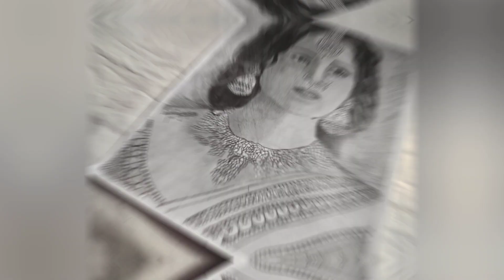chandramukhi 2 Kangana Ranaut pencil shading drawing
Links: Soundcloud: @musicbyaden Spotify Instagram No